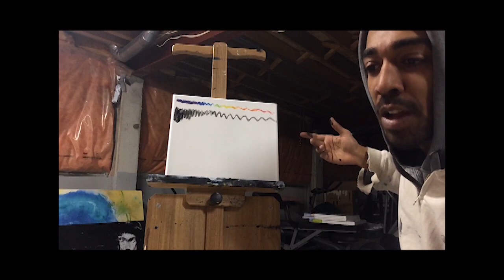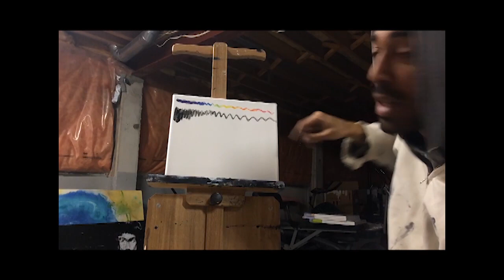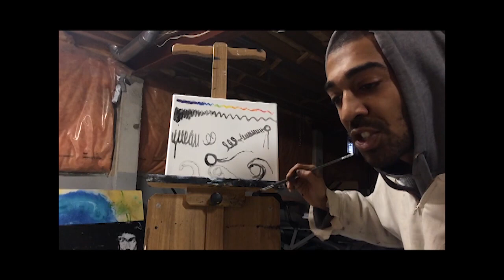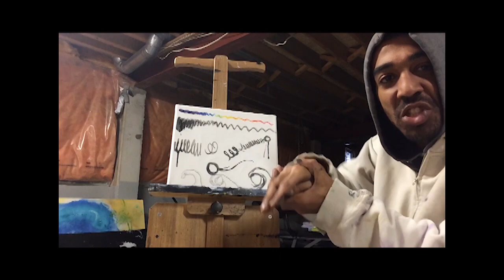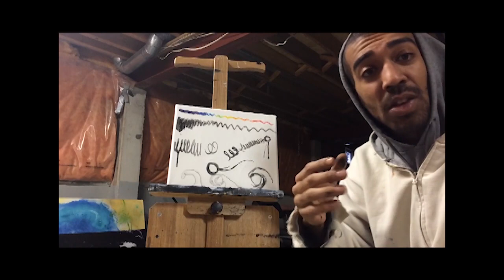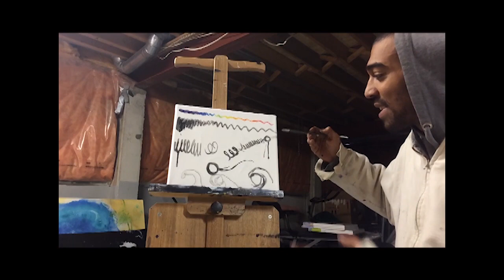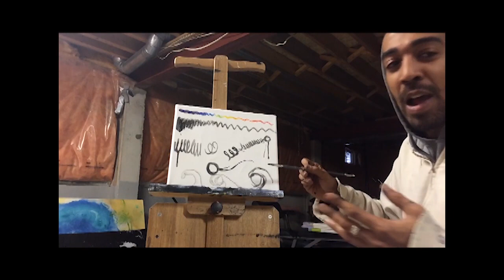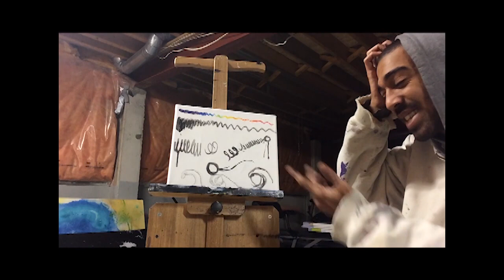KINKY HAIR AND WHAT THEYRE NOT TELLING YOU!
The lies go deep family! from the womb to the tomb our people have been the most deceived...This is because WE ARE the missing link.. and once we are back intact with our roots, the tree trunk will never be so strong, because like bones it mends back together stronger and thicker than before... And our leaves will open and shine in the sun, and our flowers.. our precious future little flowers.. we must cherish them and teach them and hold them high with delicacy and honour! No more lies! LOVE YOUR HAIR...LOVE YOUR SELF!